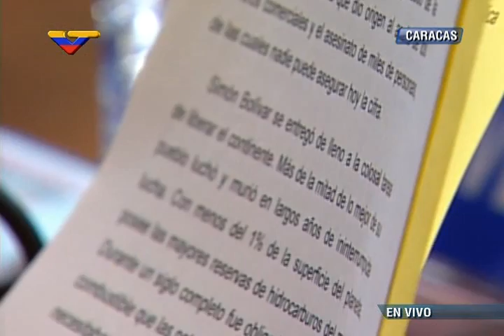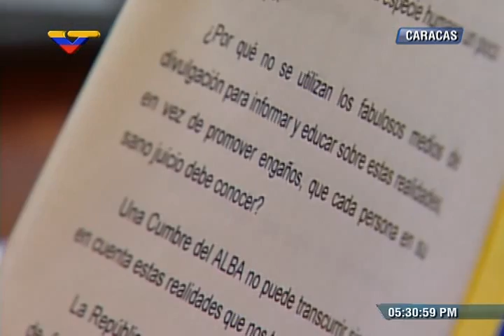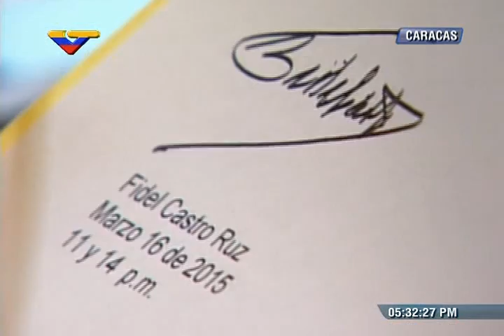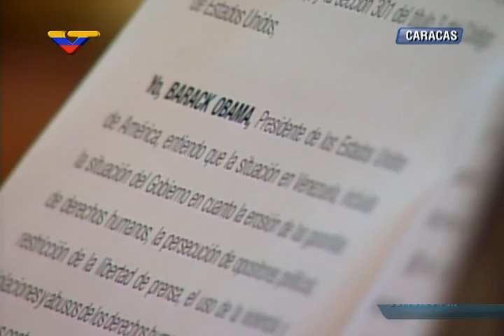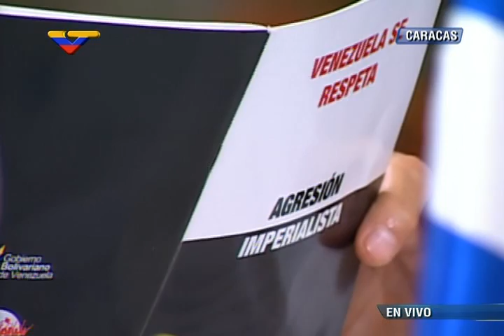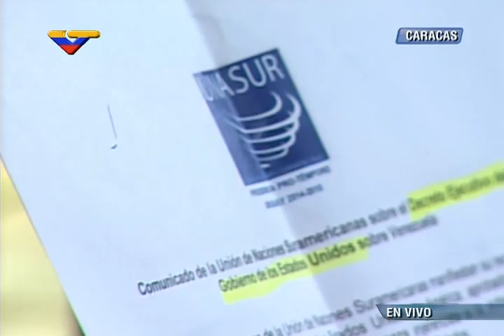Cumbre Alba-TCP en Caracas, respaldo a Venezuela ante agresión Obama, 17 marzo 2015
17 de marzo de 2015 en Caracas, Venezuela